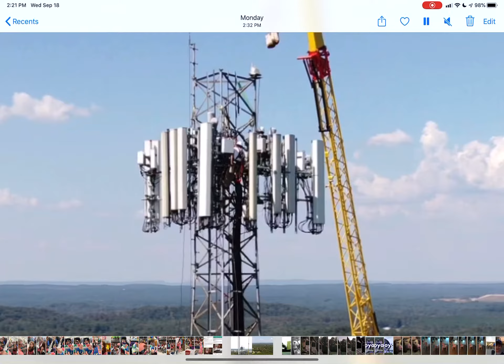New cell tower going up near Florida Rd and Old Coal City Rd, St. Clair County, Pell City AL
Video shot with DJI Mavic 2 Zoom in 4K @ 24 frames per second and color graded in LumaFusion for iOS.

Talmon Jr's Digital Archaeology – "Preserving the Past, Present and Future"

Feel free to share the links below with family and friends and any purchase made through my direct links will earn me a small portion to help support my photography addiction...uhhh, I mean hobby. 😊

Buy the new DJI 2 Pro and DJI 2 Zoom drones